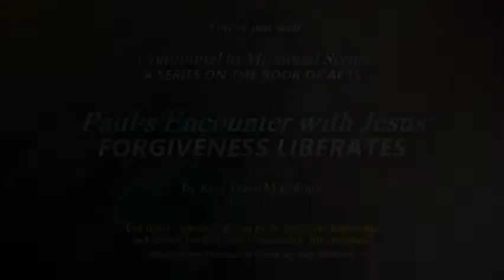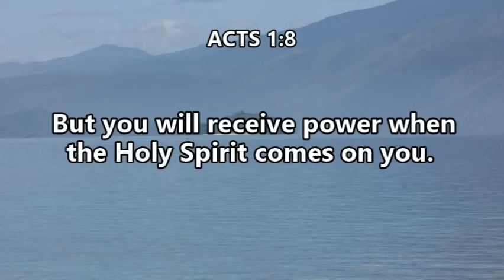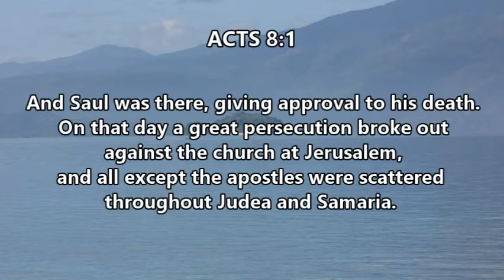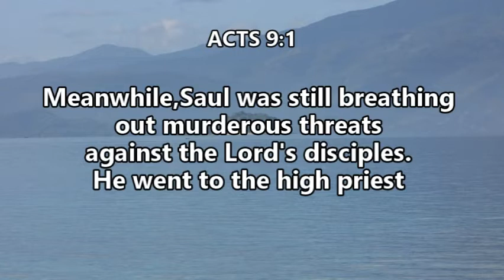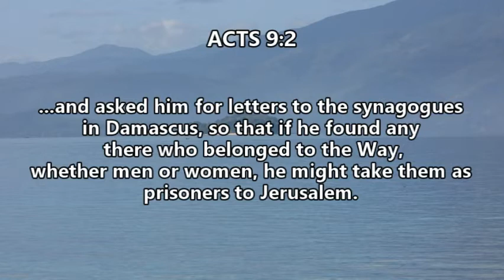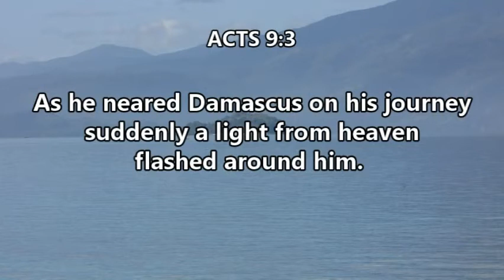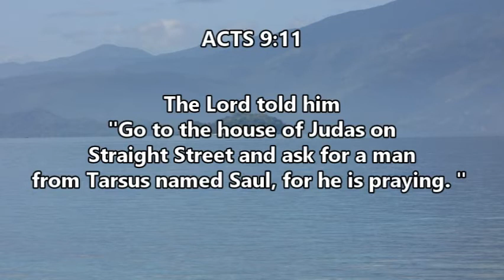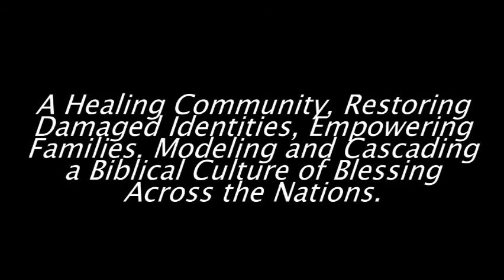ACTS Series 11B - Paul's Encounter with Jesus, Forgiveness Liberates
04.23.17 Sunday 2nd Service
Berakah Community International
Rev. Dave Magalong Jr.